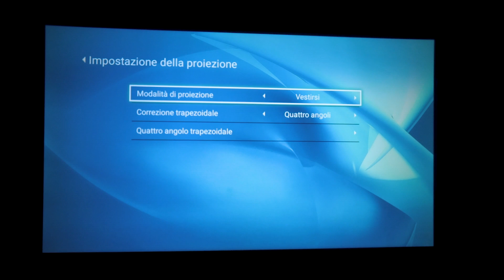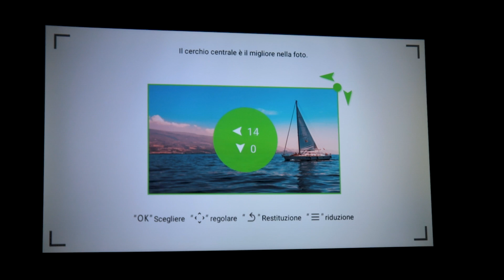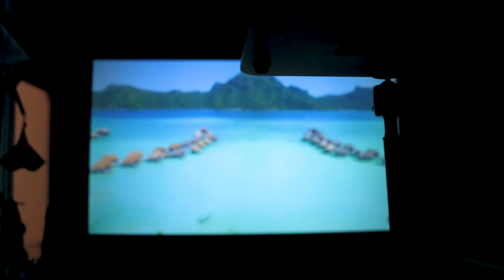Recensione Yaber V8 Pro: economico e con TANTA luminosità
▶︎ Link per l'acquisto

00:00 - Intro
01:30 - Design e materiali
04:46 - Caratteristiche
08:08 - Qualità video e audio
09:02 - Prezzo e considerazioni

Recensione dello Yaber V8 Pro, un proiettore economico che si contraddistingue per l'ottima luminosità e un buon contrasto.